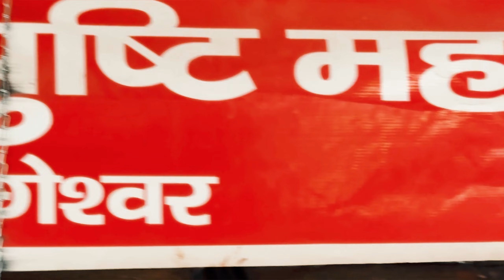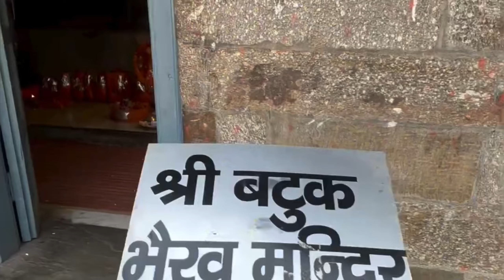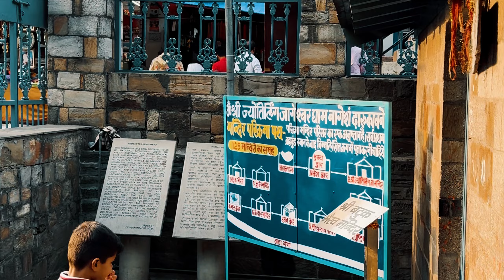Jageshwar Dham almora Chaukori hill mountains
Chaukori is a hill station in the Pithoragarh district set among the lofty peaks of the western Himalayan Range in the Kumaon Division of Uttarakhand, India. To its north is Tibet and to its south is Terai. The Mahakali River, running along its eastern boundary, forms the Indo-Nepal international border. This place has become a prominent tourist place and from here a wide and picturesque view of Himalayan range can be viewed. The golden yellow colour of sun rays falling on the Himalayan range in the morning time is really worth seeing.
Jageshwar Dham is a Hindu pilgrimage town near Almora in Almora district of the Himalayan Indian state of Uttarakhand. It is one of the Dhams (pilgrimage region) in the Shaivism tradition. The site shows evidence of different architectural styles and building periods for both temples and stone steles, which range from the 7th to the 12th century, and then in the modern times.[7] Estimates for the same temple or stele varies widely, sometimes 1,400 years.